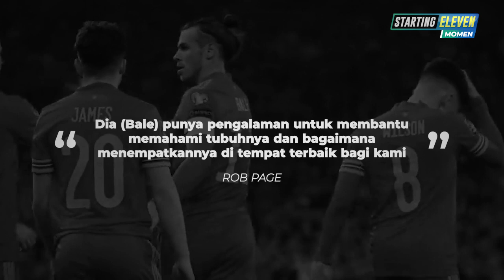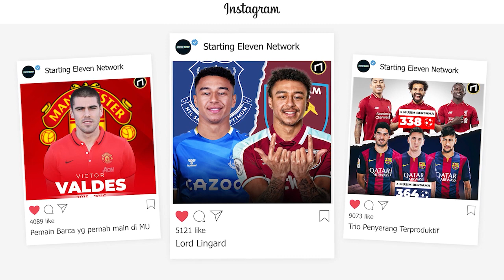Gareth Bale Bawa Los Angeles FC Juara Piala MLS, Ia Siap Tempur Bela Wales Di Pildun